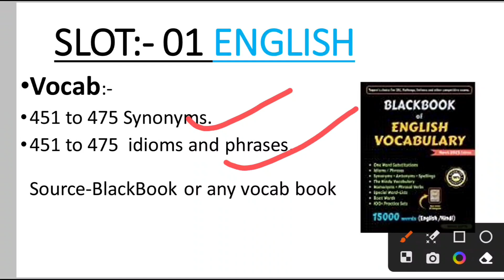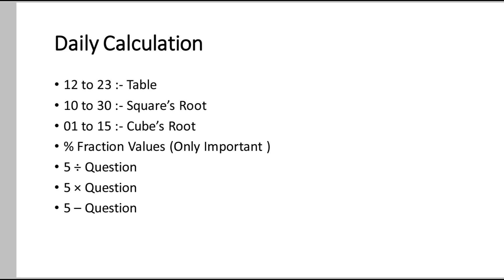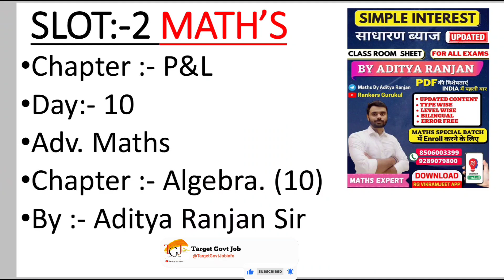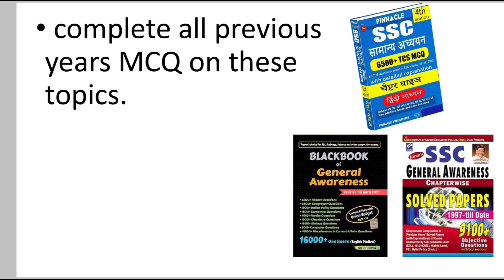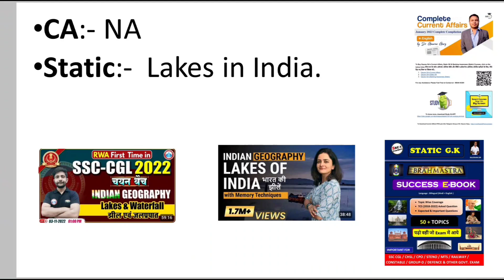Day:- 71 Target 🎯For SSC CGL 2024 | Free Classes, 📚Books &📄 PDF